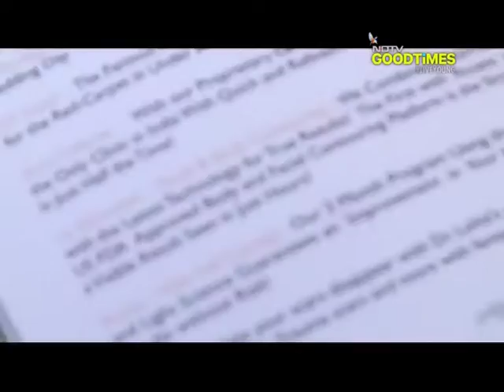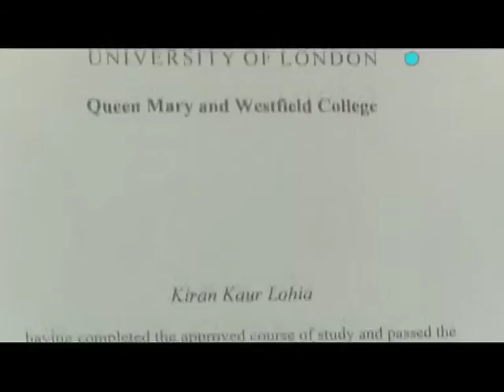Dr Lohia - Lumiere Dermatology